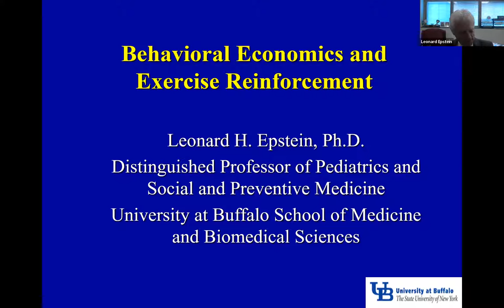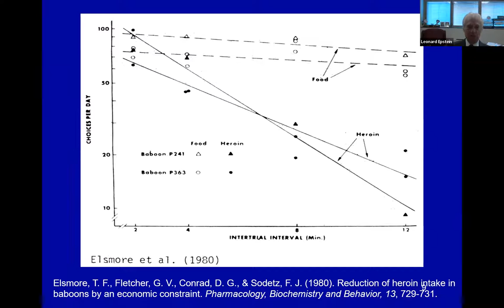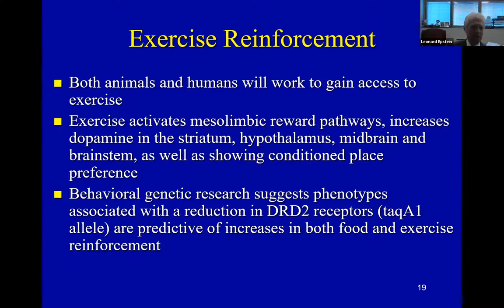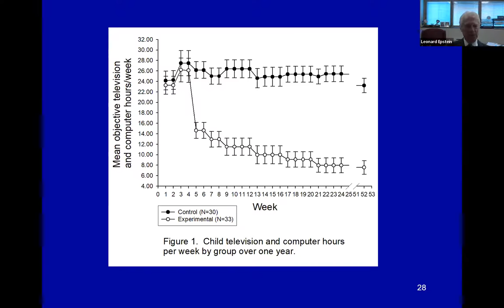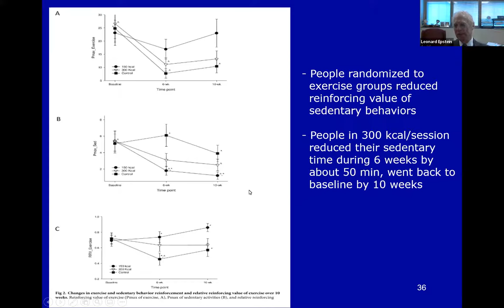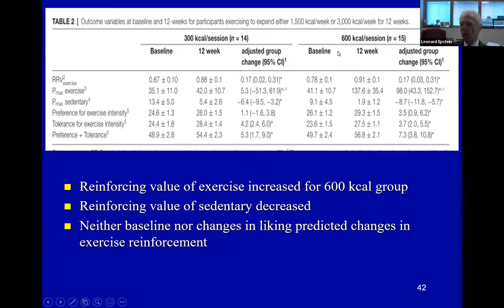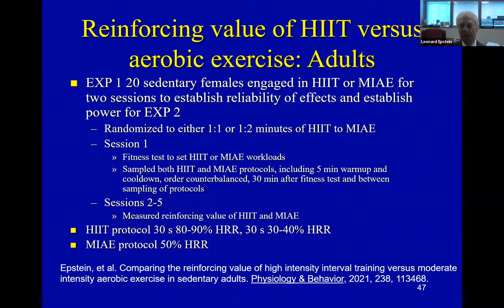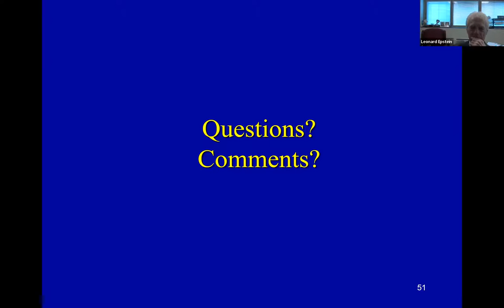A Behavioral Economic Approach to Exercise Reinforcement - Leonard Epstein, PhD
Leonard H. Epstein, PhD is a SUNY Distinguished Professor in the Departments of Pediatrics, Community Health and Health Behavior and Social and Preventive Medicine, and the Chief of the Division of Behavioral Medicine. His research interests focus on health behavior change and determinants of eating, physical activity and drug self-administration. In this lecture, Dr. Epstein discusses research focusing on the sensitization of exercise reinforcement. Despite the fact that exercise has known positive effects on physical and mental health, the overwhelming majority of children or adults do not get enough exercise. Research will be reviewed on the reinforcing value of exercise in humans from a behavioral economic perspective, taking into account that the choice to be active depends on making a choice between being active or sedentary.